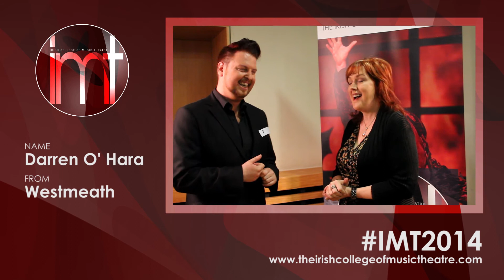IMT Auditions - Darren O' Hara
IMT Auditions 2014

You can still apply for the CPD Diploma in Musical Theatre on Thursday 1st May. Apply online at: apply.theirishcollegeofmusictheatre.com

Promo by Eamonn B. Shanahan